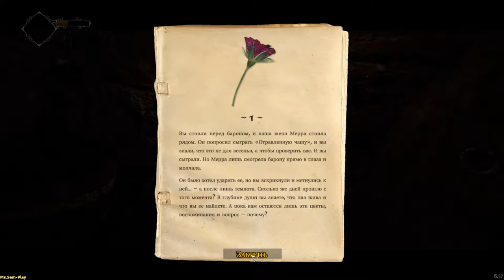Ghost of a Tale ➤ The escape(Побег) №1